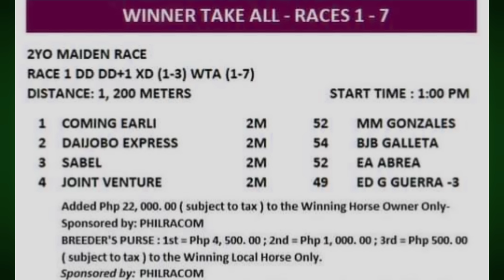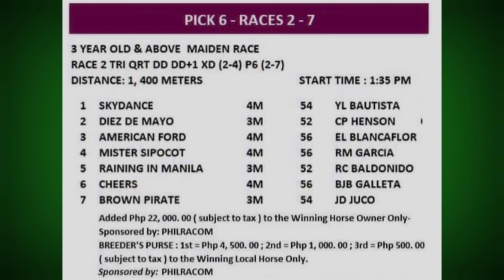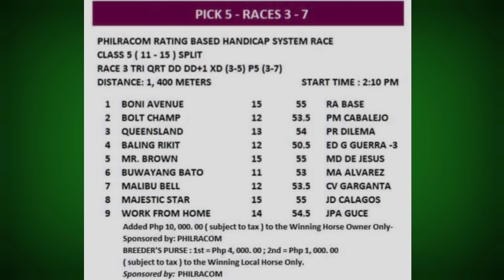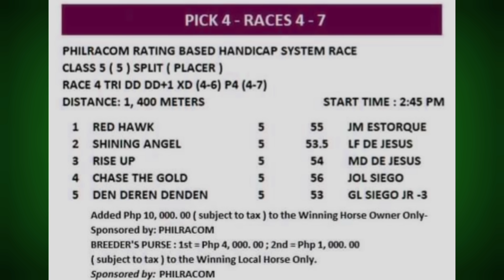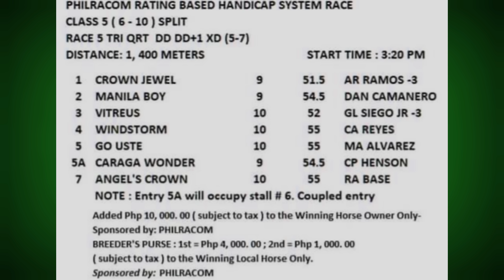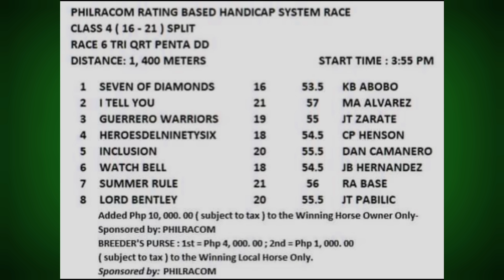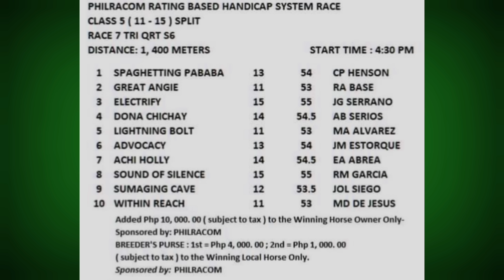KARERA TIPS SATURDAY - OCTOBER 26, 2024 / RACING @METROTURF / Karera Gabay Giya Tips at Analysis